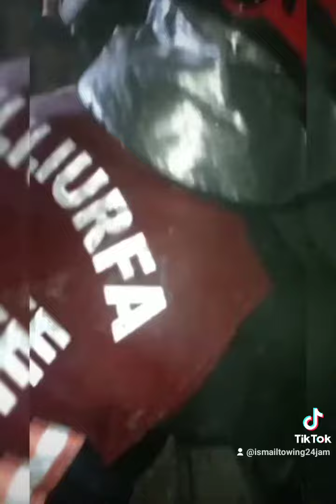Berita sedih dari Turkey..